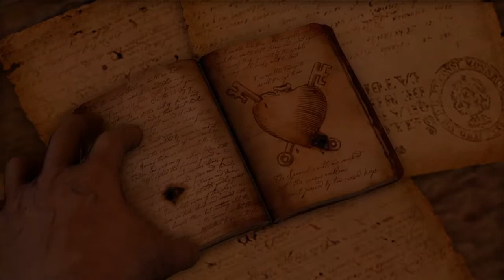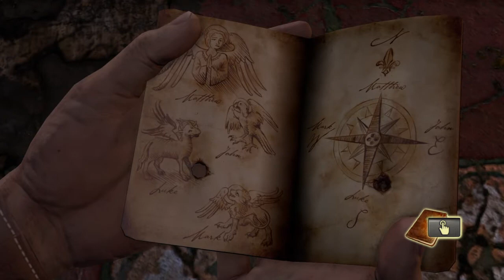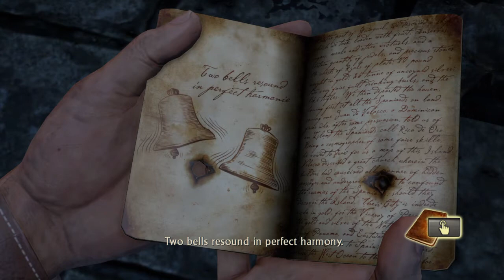Uncharted™: Drake`S Fortune walkthrough part 7 monastery